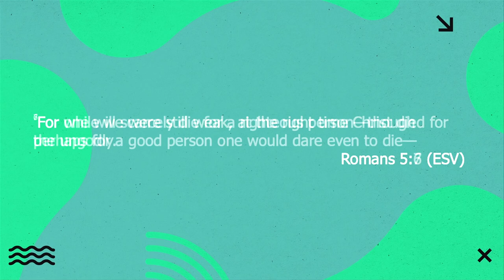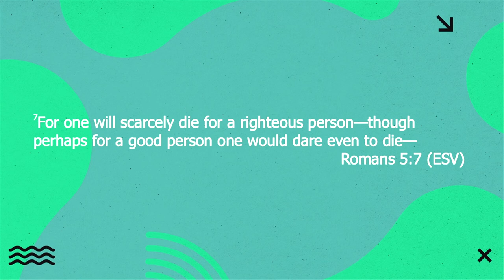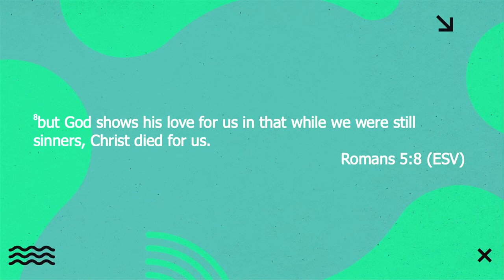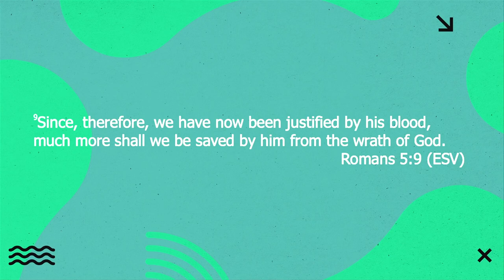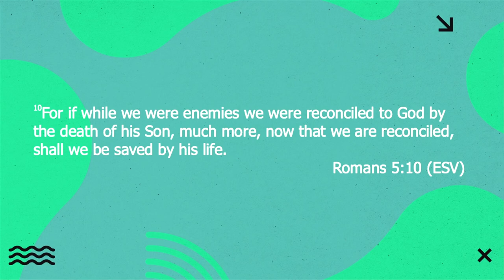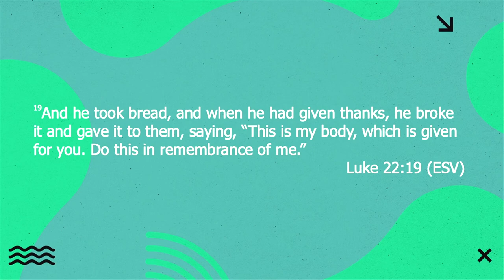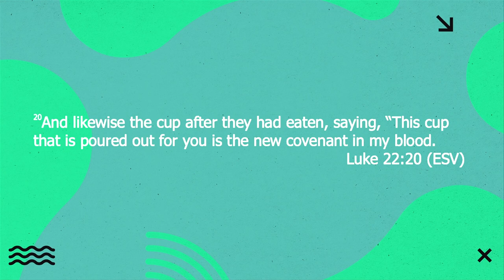We Were Saved || March 27, 2024 || Ps. Bryson Breakey